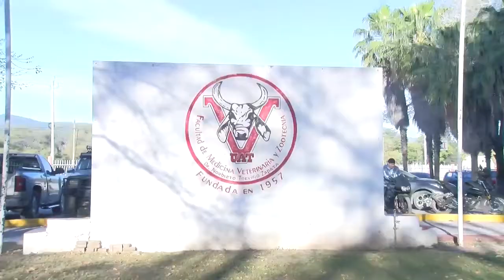Desarrolla UAT histórica y ejemplar jornada para elegir titular de la rectoría